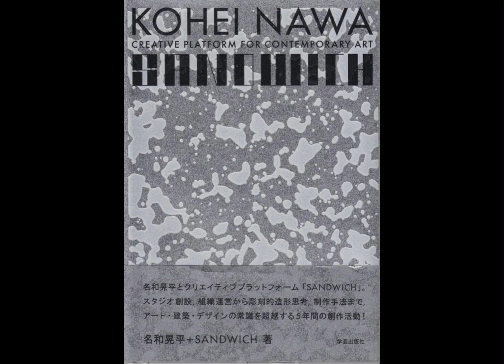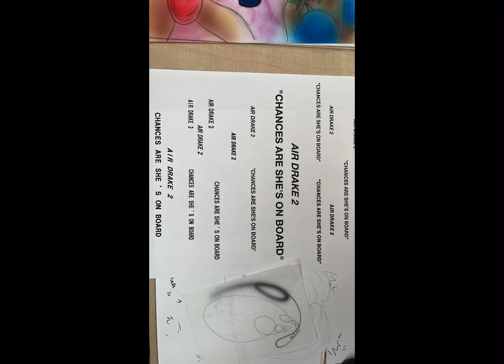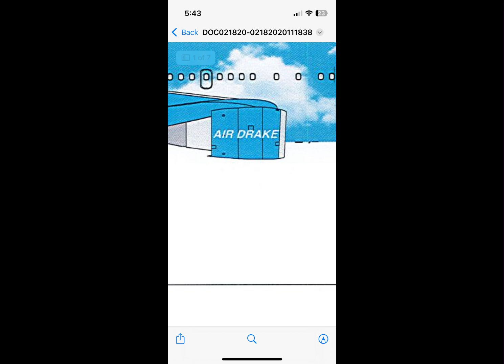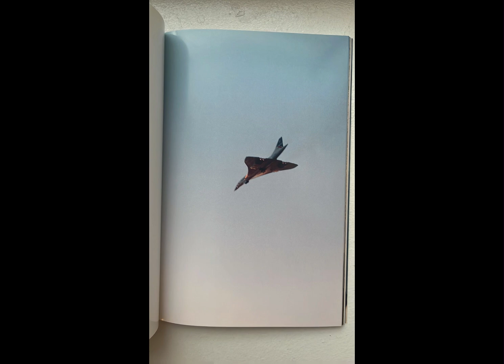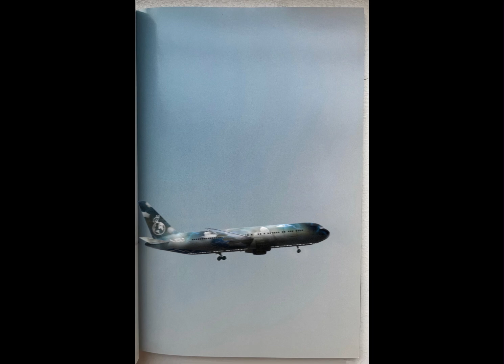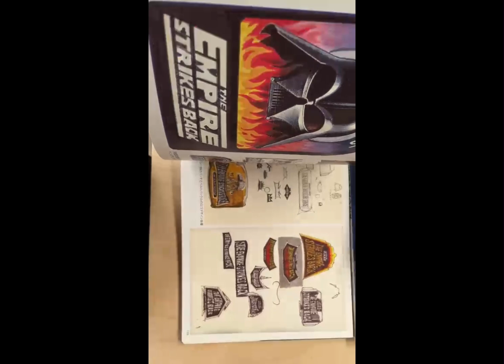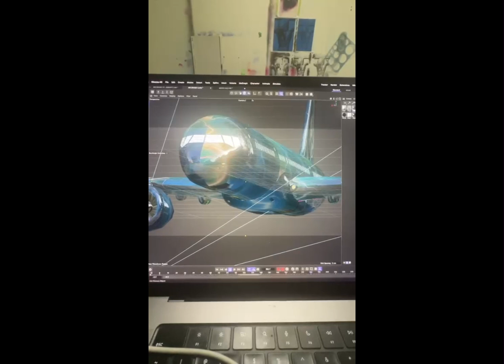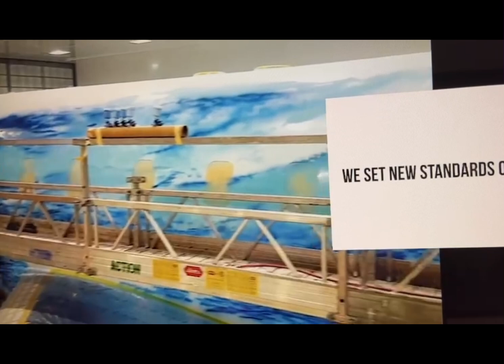DRAKE 100GIGS PT 9 ''PLANE MISC'' GALLERY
Photos from Drake's released a 100GB folder of data on a new website, 100gigs.org, containing unreleased tracks, demos, and exclusive content such as b-roll and behind-the-scenes video footage. HERES THE PHOTOS FROM A DRAKE TOUR. 100gigs for your headtop!